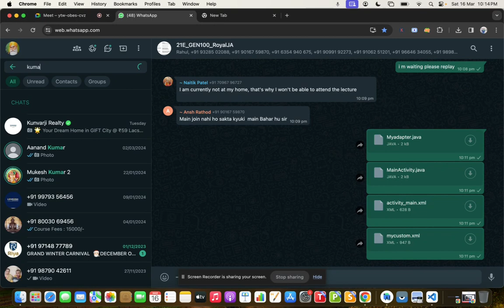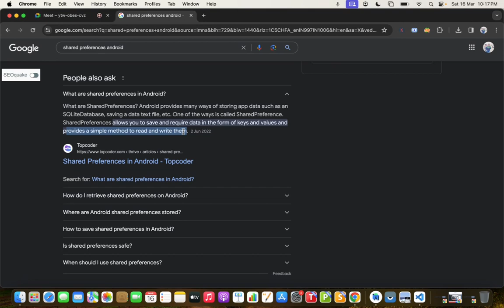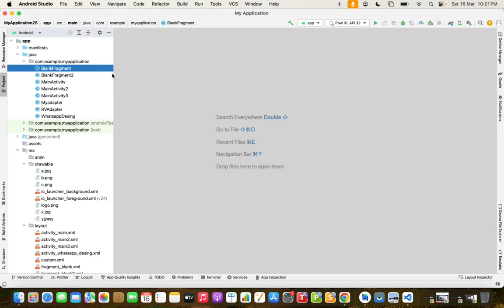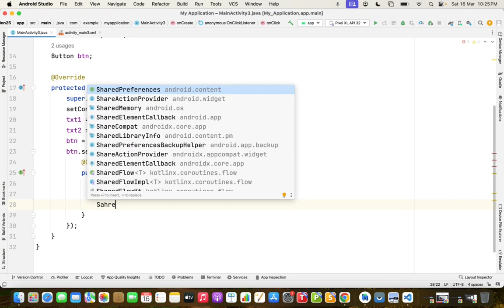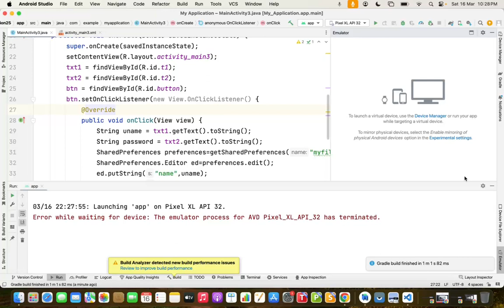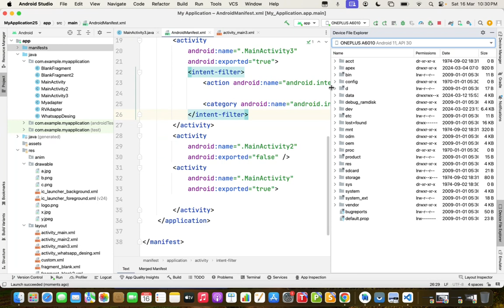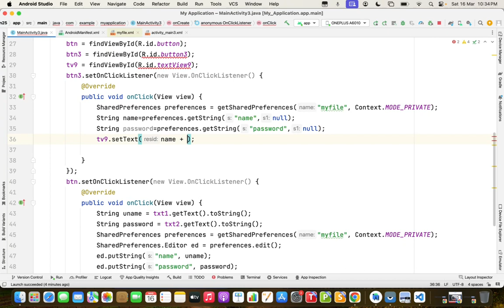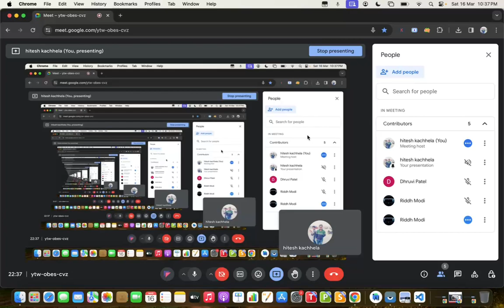Android SharePrefrence Example Read and Write